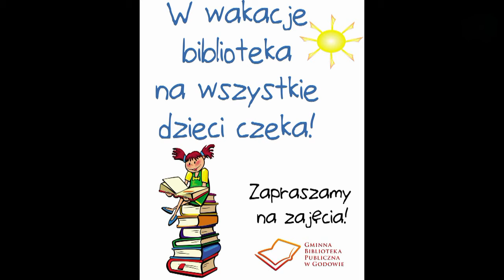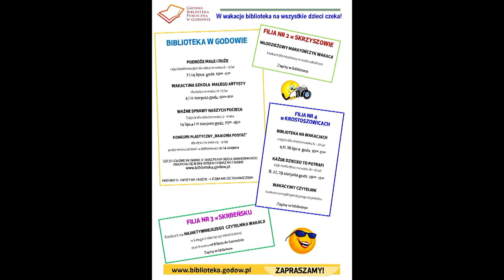W wakacje biblioteka na wszystkie dzieci czeka!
Biblioteka w Godowie zaprasza dzieci na wakacyjne zajęcia oraz do udziału w konkursie Bajkowa Postać.